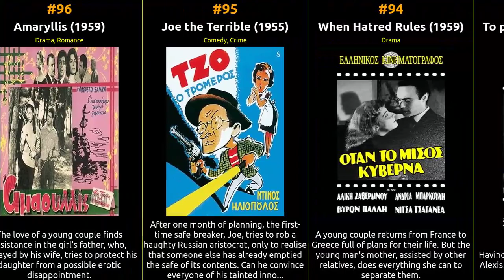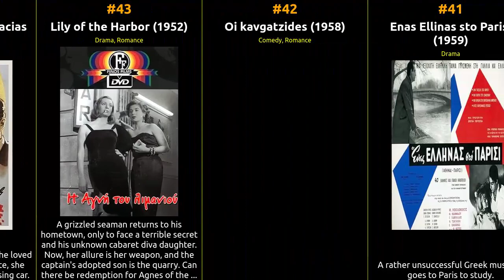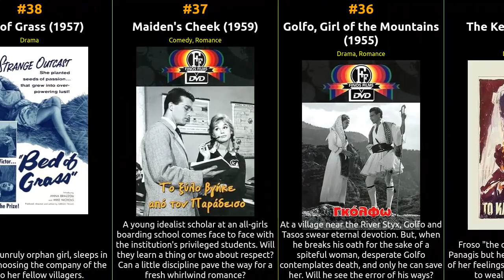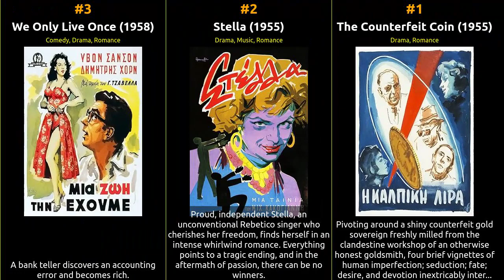🇬🇷 🇬🇷 🇬🇷 Top 100 Movies of 1950s from Greece 🇬🇷 🇬🇷 🇬🇷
🕰️ In this episode, we dive into the cinematic history of Greece from the 1950s. From groundbreaking masterpieces to beloved crowd-pleasers, this list celebrates the diversity and excellence that define each era. Whether you're a cinephile or just looking for your next movie night pick, our recommendations are sure to satisfy your cravings for captivating storytelling and exceptional filmmaking.

1 The Counterfeit Coin
2 Stella
3 We Only Live Once
4 The Ogre of Athens
5 The Policeman of the 16th Precinct
6 The Auntie from Chicago
7 A Girl in Black
8 Laterna, ftoheia kai filotimo
9 A Matter of Dignity
10 A Hero in His Slippers
11 Mrs. Midwife
12 The Dead Man's Treasure
13 Windfall in Athens
14 No Harm's Done
15 A Young Miss... Aged 39
16 Santa Chikita
17 The Drunkard
18 O ziliarogatos
19 The Fortune Teller
20 I oraia ton Athinon
21 Horse and Carriage
22 Fanouris and His Clan
23 Thanasis, the Politician
24 The Magic City
25 The Grouch
26 The Taxi Driver
27 Love Stories
28 Madame X
29 Dead City
30 Bitter Bread
31 Black Soil
32 The Money Rich
33 Wandering Jews
34 The Four Stairs
35 The Key of Happiness
36 Golfo, Girl of the Mountains
37 Maiden's Cheek
38 Bed of Grass
39 The Other
40 The Bus Conductor
41 Enas Ellinas sto Parisi
42 Oi kavgatzides
43 Lily of the Harbor
44 The Road with the Acacias
45 The Happy Beginning
46 We Have to Marry Them Off
47 The Heart of the Greek
48 The Flame of Freedom
49 As Long as There Are Women
50 Night Doings
51 Sarakatsanissa
52 Bloody Christmas
53 Condemned Even by Her Own Child
54 Kidnapping in Crete
55 Return from the Front
56 Count Chatzichristos
57 Come to Daddy...
58 Zero Five
59 The Secret of the Accused
60 Matomeno iliovasilemma
61 The Fall from Virtue of an Innocent Woman
62 Night Adventure
63 The Heirs of Karaboubounas
64 Heaven Is Ours
65 The Abduction of Persephone
66 One Night I Ruined My Life
67 Three Insane Asylum Runaways
68 Giannos and Pagona
69 Experts on the Football Field
70 Karagiozis, o adikimenos tis zois
71 Kynigontas ton erota
72 Randevou me ton erota
73 O peirasmos
74 Fate Writes History
75 The Golgotha of an Orphan
76 The Duchess of Plakendia
77 A Good-hearted Bum
78 Stournara 288
79 Eva
80 Only for One Night
81 Attik's Street Organ
82 Wind of Hate
83 The Girl of the Taverna
84 Long Live the Poor
85 That's How My Life Ended
86 Nyhtes tis Athinas
87 Those Not Allowed to Love
88 The Grouch
89 Ta manavakia
90 Women Without Men
91 Goodtimes and Show Off
92 The Outlaws
93 To paidi mou prepei na zisi
94 When Hatred Rules
95 Joe the Terrible
96 Amaryllis
97 The Girl of the Neighbourhood
98 Gypsy Blood
99 Some Water, Please, Mrs. Vangelio!
100 Away from the World